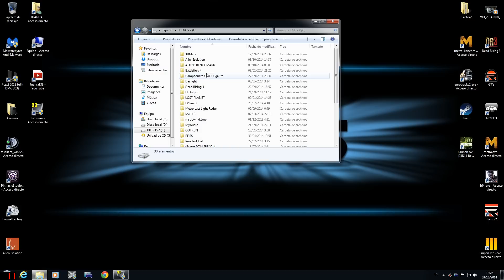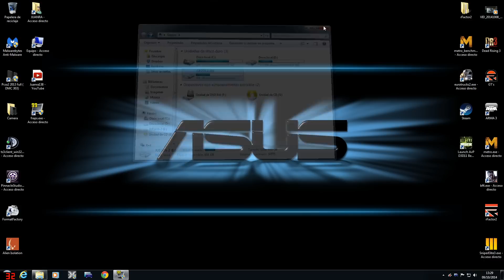Traducir Alien Isolation a español | Tutorial Pc | Juanra138 | 1080p HD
En este video os muestro como cambiar el idioma del juego Alien Isolation, de forma facíl y rapida.

Carpeta de idioma, por si no os viniera en el juego;

Saludos y gracias por vuestro apoyo.